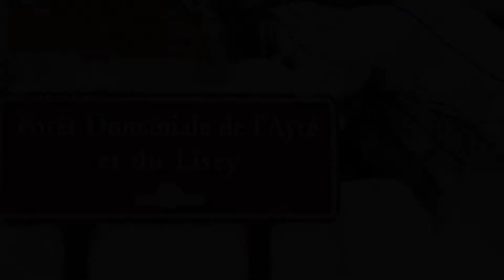Ski hiver 2014, Barèges, été-hiver.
Ski hiver 2014, Barèges, La Mongie, été/hiver.